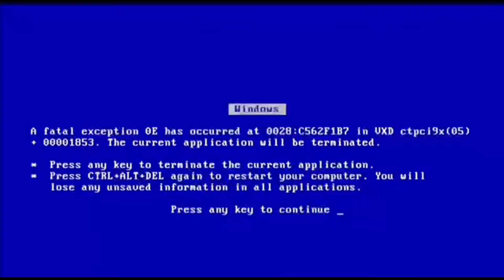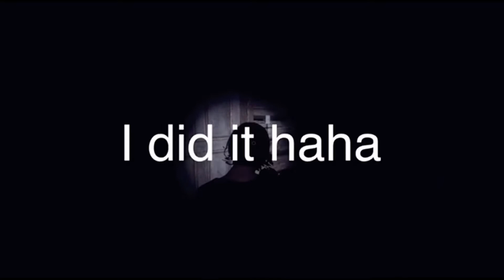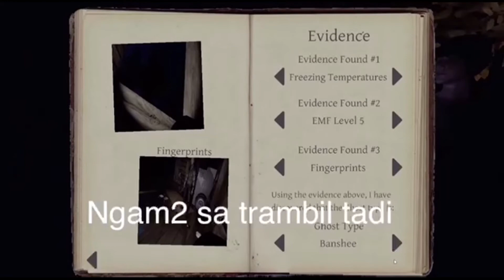When Sabahan play phasmophobia (Part 2).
Calvin @Glads calvin
shahrul @shahrul_shibba